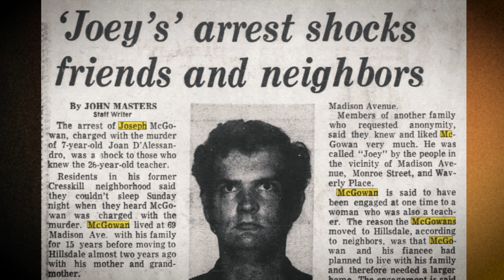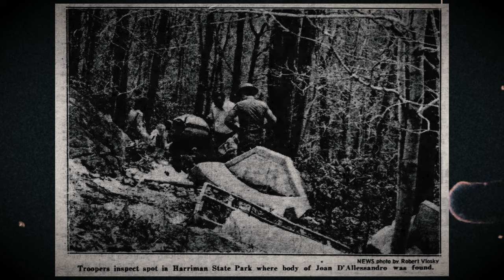GIRL SCOUT murdered delivering cookies | Potential serial killer STOPPED & laws CREATED for victims!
Seven year old Joan left her home on April 19th 1973 to deliver the last of her Girl Scout Cookies to neighbors.  Unfortunately after hours Joan never returned and she was reported missing.  The discovery of her remains came days later along with a confession that shocked the entire community of Hillsdale PA.  Despite the tragic end to Joan's life, her legacy lives on and legislation stemming from her death has forever changed the lives of others.

We make no representations as to accuracy, completeness, correctness, suitability, or validity of any information on this video and will not be liable for any errors, omissions, or delays in this information or any losses injuries, or damages arising from its display or use. All information is provided on an as-is basis. It is the reader’s responsibility to verify their own facts.

Joans_law_killer_denied_parole.html